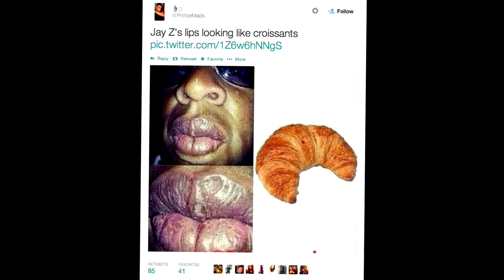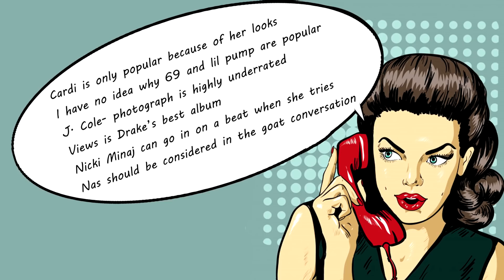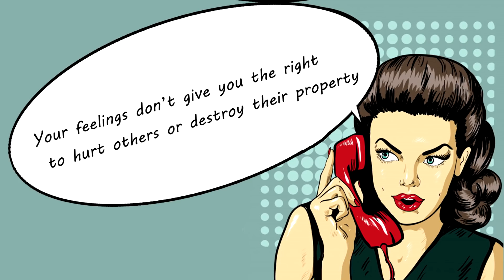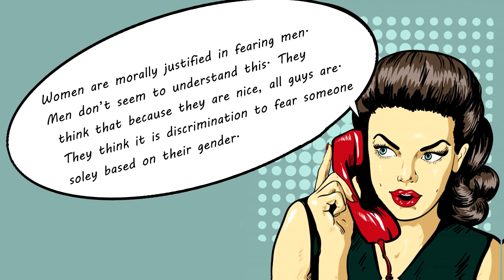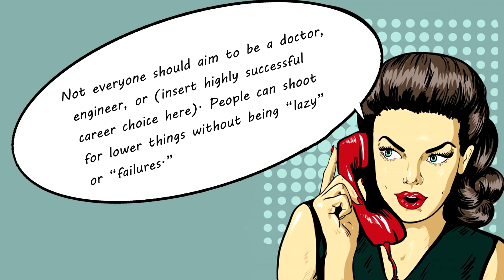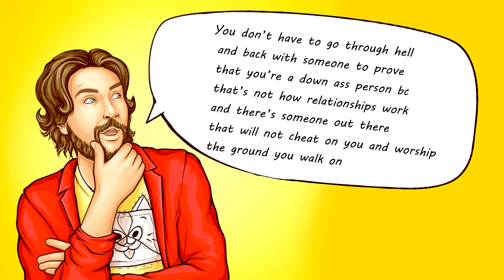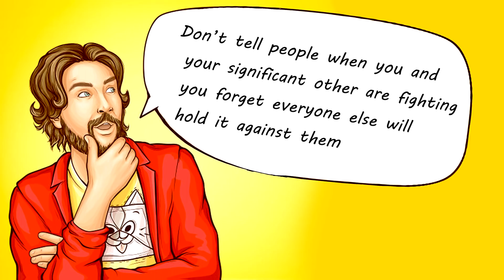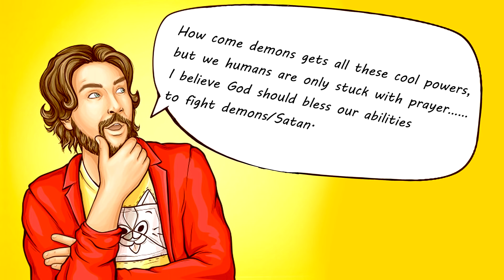100 Unpopular Opinions, Do You Agree?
Here's 100 unpopular opinions! how many do you agree with & diagree with?

Categories:
-Food & Drinks
-Music
-Society
-Relationships
-Reliigion

For some of the Opinions it's hard to give a straight Yes/No answere.

"Hello It's Jarl, 21 year old massive mistake from Norway who tries to
Entertain the World with Comedy and make your days a tiny tad happier :)"

-J ♕